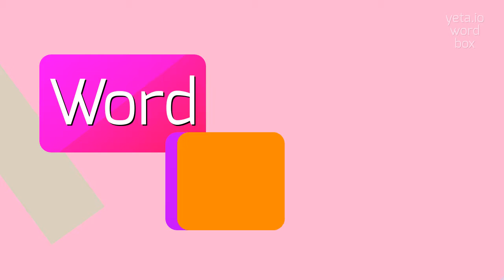How to say "centroplasm"! (High Quality Voices)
Watch in this video how to say and pronounce "centroplasm"!